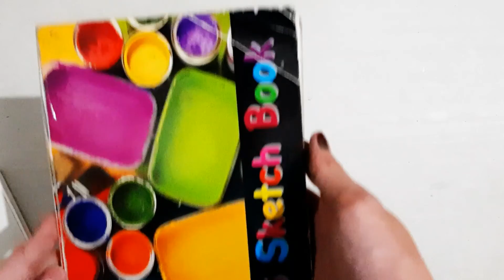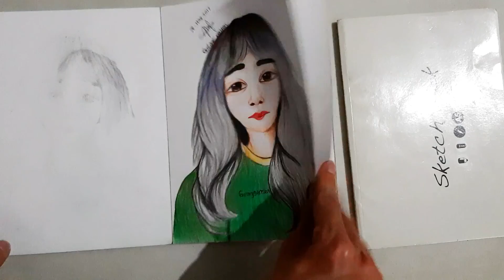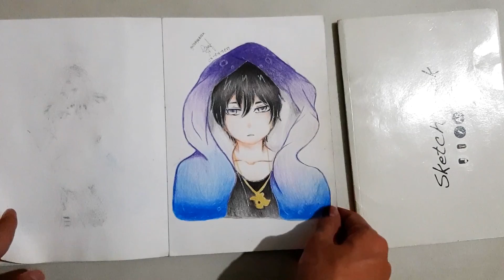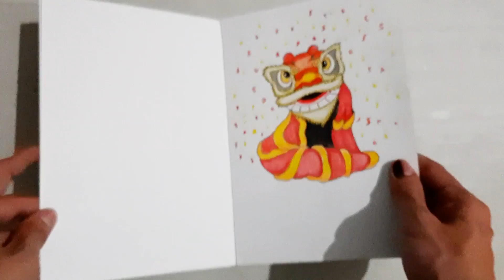What's in my sketch book (A5 Edition) - part 1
What's in my sketch book (A5 Edition) - part 1 by Little Station